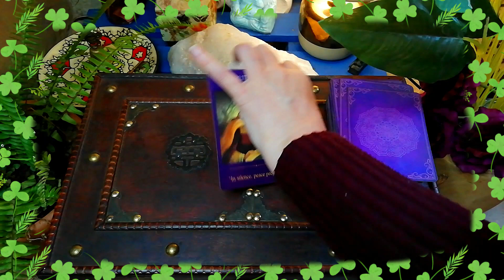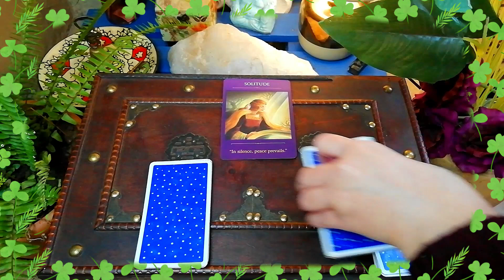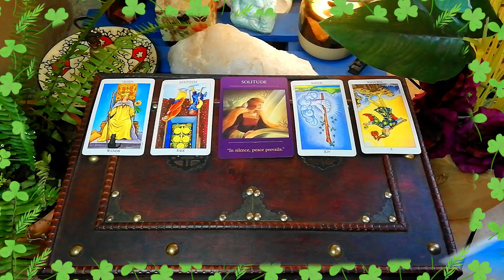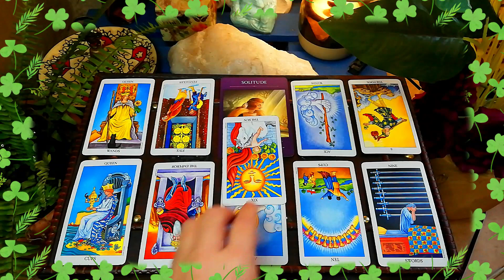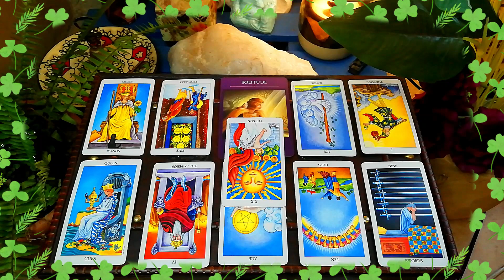♏SCORPIO♏ Putting your own PEACE and HAPPINESS first - 8th April weekly tarot card reading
8th to 14th April weekly tarot card reading.

If you're interested in supporting my work on this channel, donations are gratefully accepted. As this helps me to be able to continue to produce free tarot readings for you.